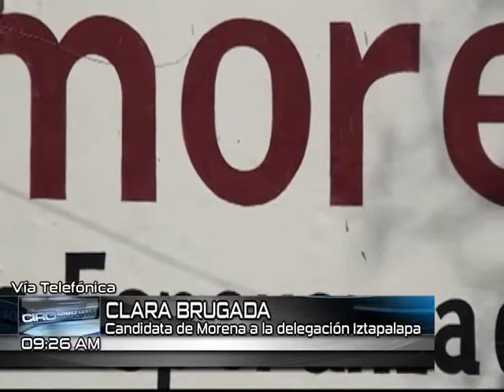PorLaMañana Clara Brugada apuesta por contienda limpia y respetuosa en Iztapalapa.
Clara Brugada, aseveró que está lista, contenta y preparada como precandidata de Morena rumbo a la jefatura delegacional por Iztapalapa.

En entrevista para el programa "Ciro Gómez Leyva por la mañana", dijo aspirar a que se lleve a cabo una contienda democrática y limpia, y en la que se privilegie el voto libre.

"Le apuesto a una contienda limpia, democrática, respetuosa, pacífica, que se deje a un lado la compra de votos, vamos por una competencia respetuosa".

Precisó que Iztapalapa no merece tener una campaña en la que se ponga por delante una dádiva, un ofrecimiento y la compra de votos, ya que es un bastión democrático y en la que vive un sector muy importante de la población que quiere cambios.

A pregunta expresa de si es más fuerte la Clara Brugada modelo 2015, que Clara Brugada modelo 2009, recalcó que sí, porque tiene más experiencia, conocimiento de cómo funciona la delegación y cuenta con un gran respaldo de la población.

"Gobernar esta delegación implica experiencia, fuerza, autoridad moral y convocar a la ciudadanía a no dejar que nos sigan tratando como capitalinos de segunda".

PorLaMañana Entrevista realizada el miércoles 18 de febrero de 2015 en @Radio_Formula 104.1 FM / 1500 AM, repetidoras locales y Telefórmula.